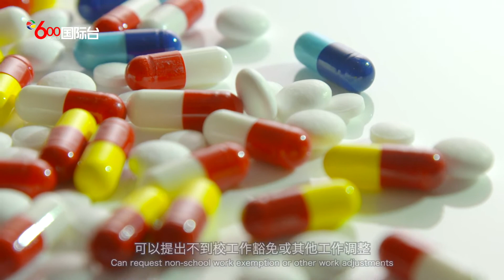粤语：以健康原因申请豁免工作的安省教师人数激增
以健康原因申请豁免工作的安省教师人数激增